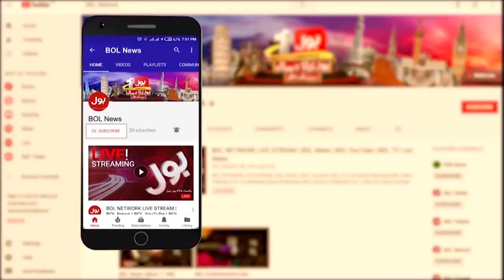Pak Army ka Datta Khel mein Kamyab Operation | News Headlines at 11 AM |DG ISPR Statement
Pak Army Operation in Datta Khel | Pak Army Operation | Pakistan  Army